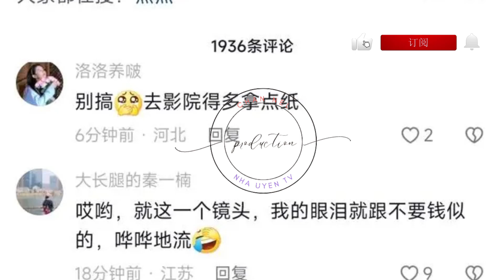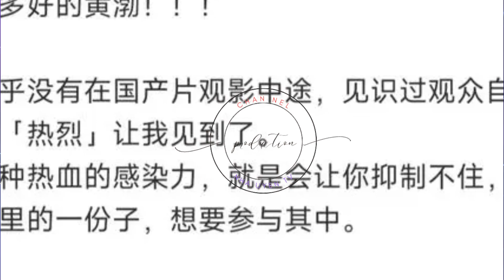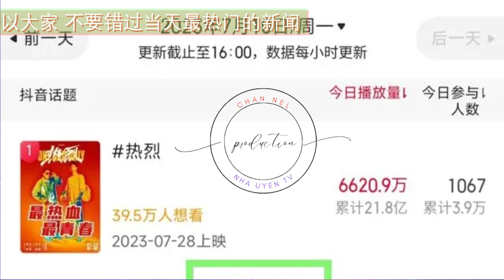王一博又凭演技出圈了，《热烈》哭戏大受好评 王一博 Wángyībó WangYibo Вангибо ワンイーボ #1“Nha Uyen TV”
#1“NhaUyenTV”
《热烈》目前是暑期档待映电影里热度最高的电影。其在多个社交媒体平台、短视频平台都热度登顶。《热烈》是大鹏导演执导的第五部电影，也是大鹏导演亲口所说，他最好最成熟的一部电影。《热烈》是一部电影市场少见的类型片，是第一次将亚运会竞赛项目街舞纳入电影进行演绎的青春励志喜剧片。因此这部电影不但让观众朋友们备受期待，也引起了电影行业同行们的热切关注。